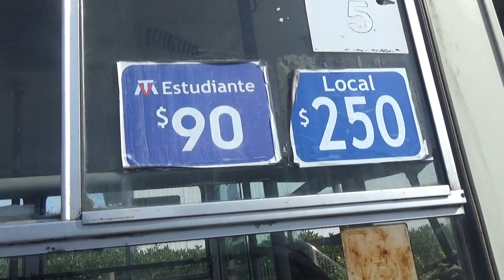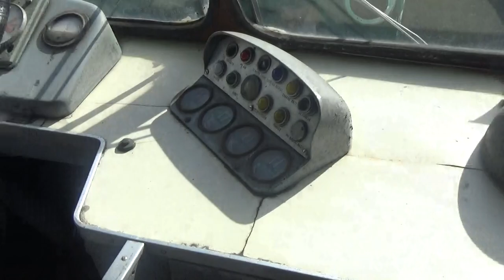Troley Bus de Valparaíso en Puchuncaví Chile(Museo El Rungue)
Esta es la 2° vez que visito el Museo El Rungue en Puchuncaví V Región de Valparaíso

En esta ocasión les muestro un Troley de la Ciudad de Valparaíso y es uno de los primeros que llegaron a esta ciudad a principios de los años 50 del siglo XX

Este trolebus es marca Pullman Standard

21 de Septiembre de 2018